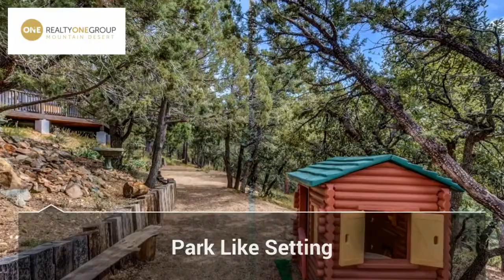Groom Creek Mountain Getaway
Call for an Appt to see this Beautiful Mountain Home